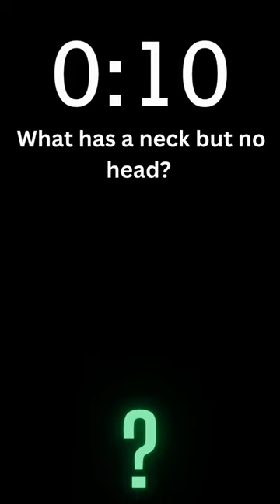The Riddle Café's 33rd Riddle: Can You Figure It Out?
Welcome to the Riddle Café! We're excited to have you join us for our 33rd riddle video. Can you solve this brain teaser?

What has a neck but no head?

Leave your answers in the comments below and we'll reveal the solution in a future video. We can't wait to see how you do!